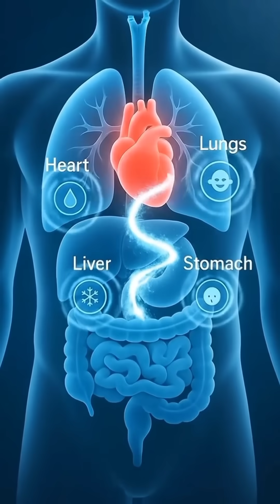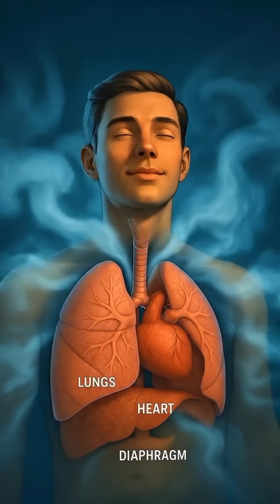“What Happens Inside Your Body When You Eat Ice Cream? | BioVibe Film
Explore the hidden journey of ice cream inside the human body through stunning 3D anatomical visuals. Watch how sugar, fat, and dairy interact with the stomach, intestines, and bloodstream, providing a short-term energy boost while activating pleasure centers in the brain. This cinematic medical animation also reveals potential side effects, including stomach irritation, blood sugar spikes, and post-sugar fatigue. Perfect for health education, nutrition awareness, and anyone curious about how ice cream impacts the body on a cellular level.

3D medical animation
Brain reaction ice cream
Digestive system animation
Ice cream energy boost
Fat absorption visual
Dairy sensitivity reaction
Gut microbiome ice cream
Stomach irritation ice cream
Medical educational animation
Cinematic nutrient flow
Ice cream science explanation
Metabolism animation
3D anatomical render